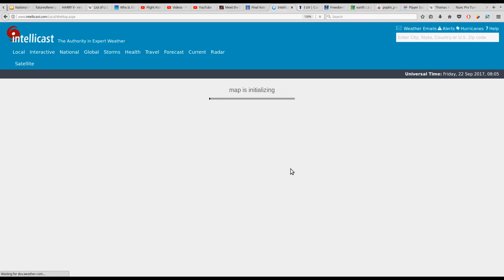WWWW: 9/22/2017 1am Peek at the RADAR Feeds: Parallel lines off FL Coast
without prejudice,

Dani